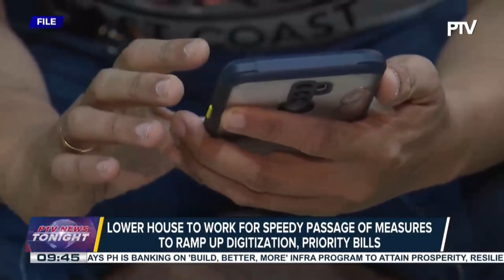Rep. Gloria Macapagal Arroyo commends the efforts of Pres. Ferdinand R. Marcos Jr. in his WEF...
Rep. Gloria Macapagal Arroyo commends the efforts of Pres. Ferdinand R. Marcos Jr. in his WEF participation in Switzerland